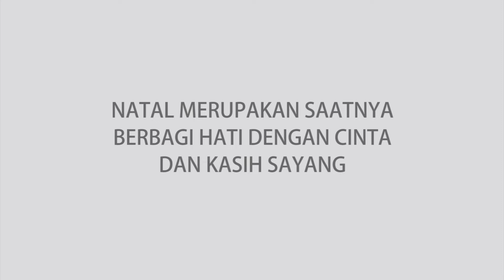BAKSOS RENA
Bakti Sosial Remaja Naposo HKBP Bincarung Bogor pada tahun 2019